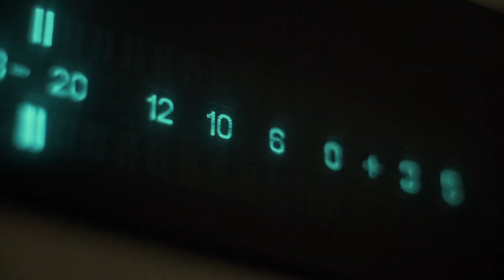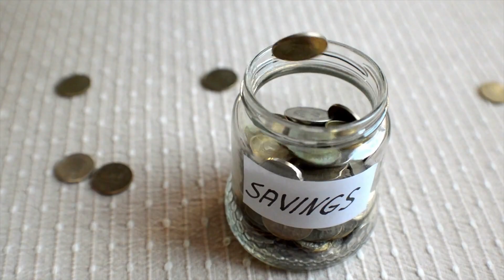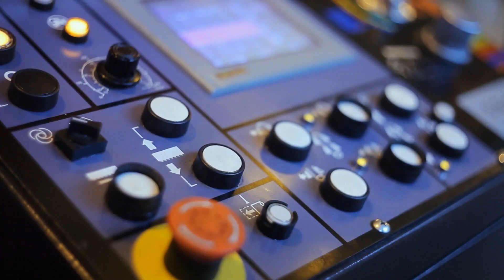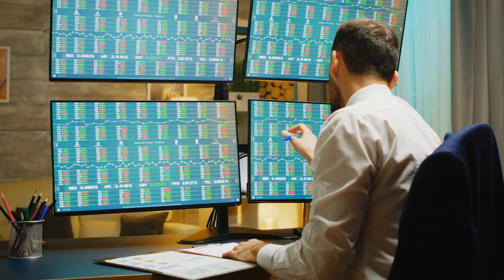The Signal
I remember the first night
It's stored away in my mind
And I want to see you again
I've saved up every dime
I don't remember the code
Or the algarhythmn
I've checked all of my notes
But no clues were given

I must remember the signal

Pushing buttons, twisting knobs
The results are not there
Reposition the antennas
To try to bring you here
The radio telescopes
Listen for a response
To my outgoing message
I'm craving your touch

Think about you every day
You are like a drug
And it's only you I crave
Aiming for the Orion nebula
Is that where you are?
Will you respond to my signal
From across the stars?

If I can remember the signal